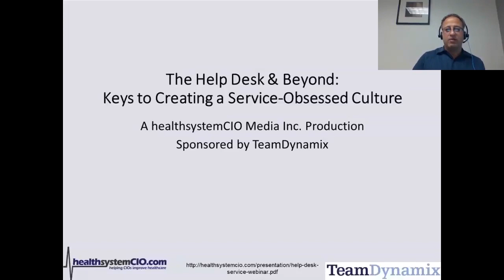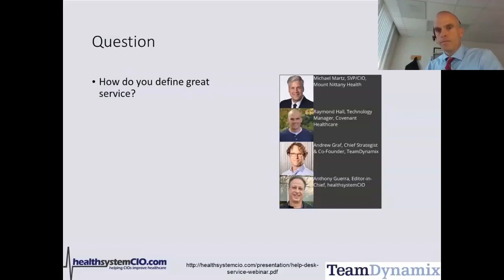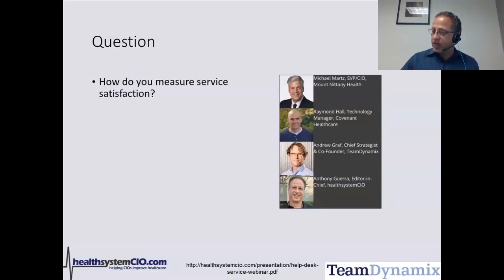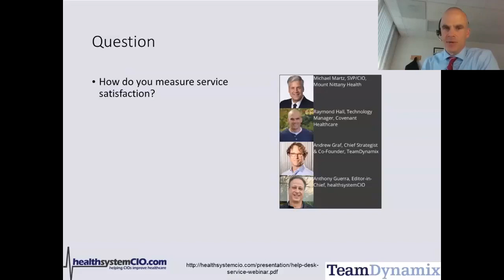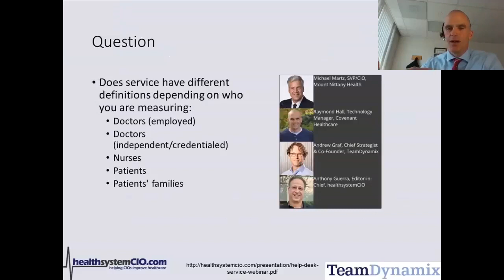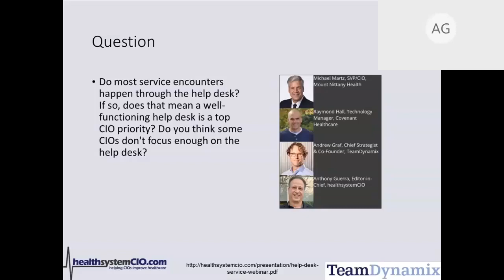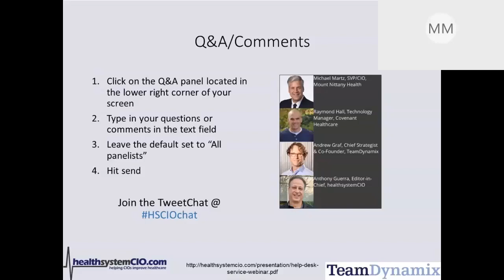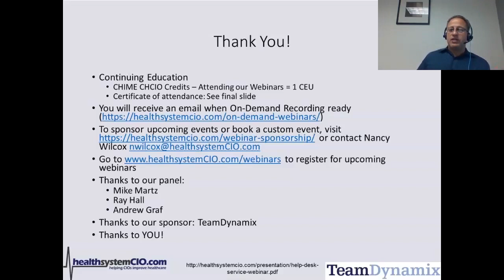10/29/19-The Help Desk & Beyond: Keys to Creating a Service Culture (Sponsored by TeamDynamix)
Like it or not, your department is only as good as your customers think it is. So what's the key to ensure they are a fan of IT? Of course, it starts with ingraining the proper responses and reactions in your team, but also covers getting them to be proactive and search out problems before they hit the help desk. In this timely webinar, you'll learn leadership lessons, along with specific practical advice, on how you can develop a team that is laser-focused on making sure its customers — including doctors, nurses, patients and their family members — think of IT as a help, not a hindrance, in their healing journey.

Speakers:
Michael Martz, SVP/CIO, Mount Nittany Health
Raymond Hall, Technology Manager, Covenant Healthcare
Andrew Graf, Chief Strategist & Co-Founder, TeamDynamix